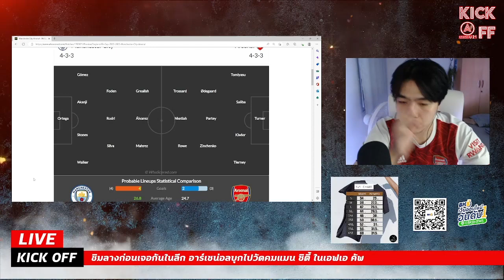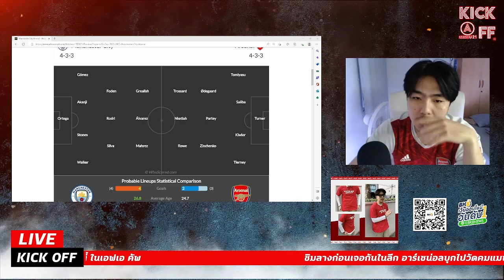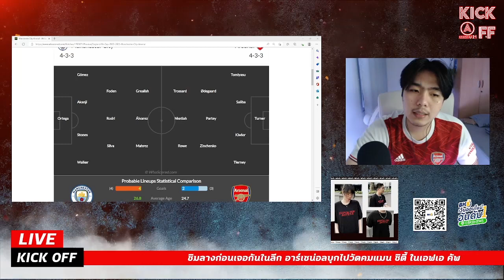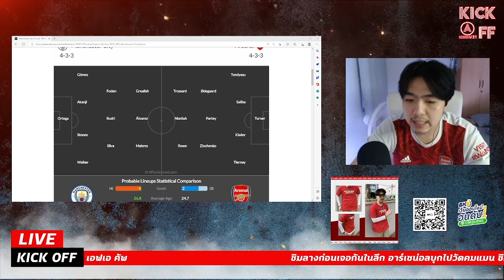KICKOFF EP.27 : ชิมลางก่อนเจอของจริง ปืนใหญ่ปลุกใจ บุกรังเรือใบในเอฟเอ คัพ